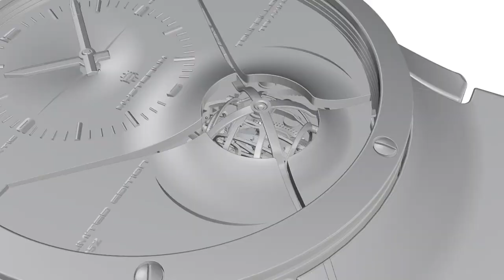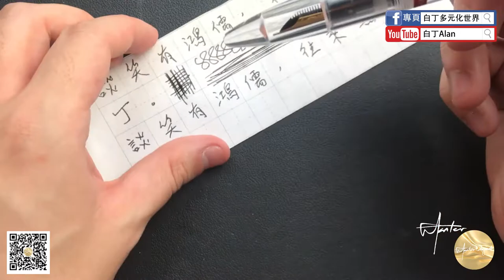Fountain pen review鋼筆評論 69 Moonman末匠M2